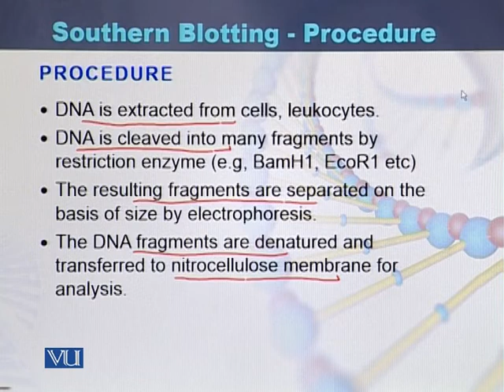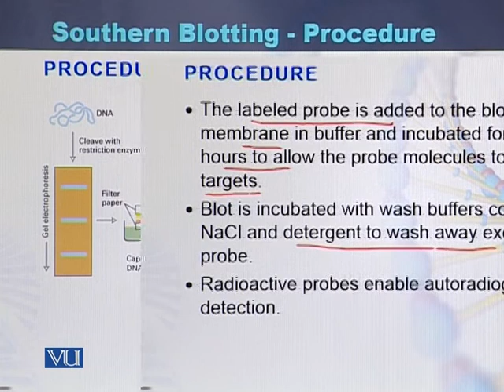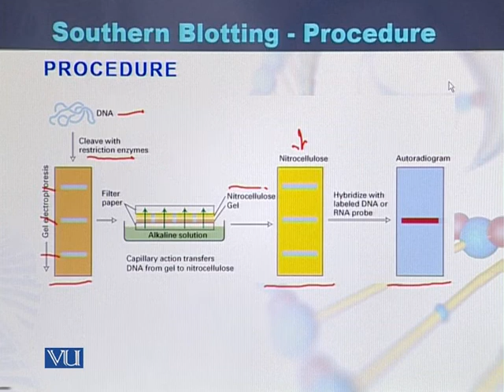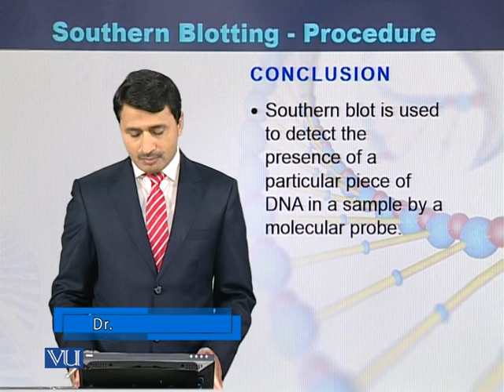BIO101_Topic049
by Dr Jamil Ahmad